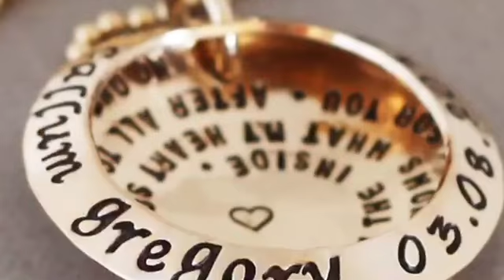The Hand Stamper